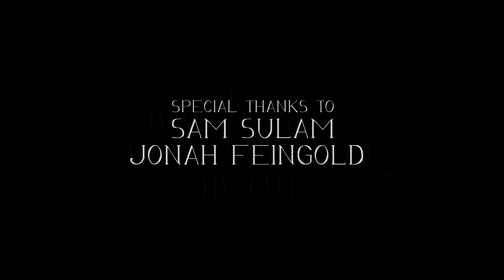Back Up Off The Floor Film by Eric Cook Andrew Winghart Choreography 1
everything for dance
in youtube